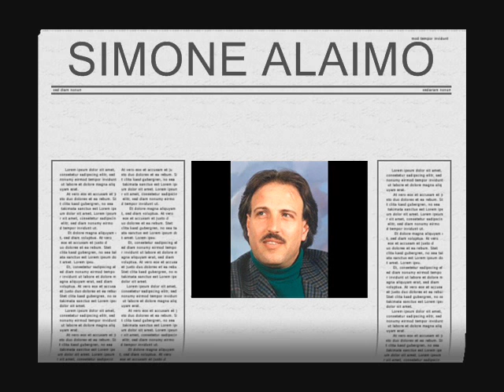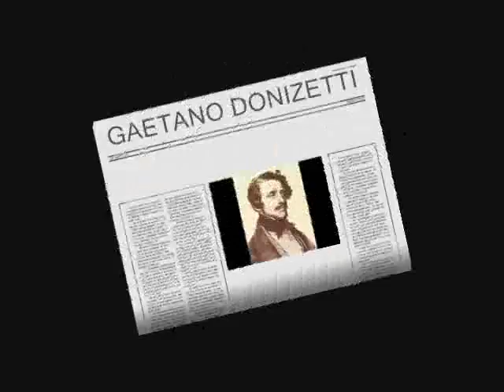Simone Alaimo - Eccomi a voi... Ahi!Che di calma un'ombra ( L'eslule di Roma - Gaetano Donizetti )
Aria & cabaletta of Murena
1986